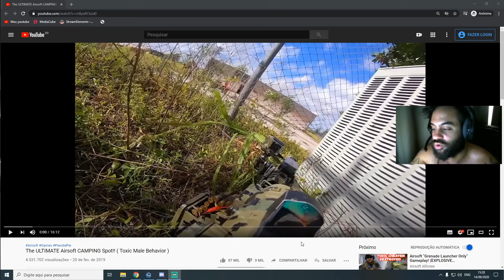O GORDINHO MAIS HIGHLANDER DO AIRSOFT *hahahaha*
Estou fazendo lives jogando todos os dias, assintindo voce ganhar pontos e pode ganhar uma airsoft.  Basta acessar